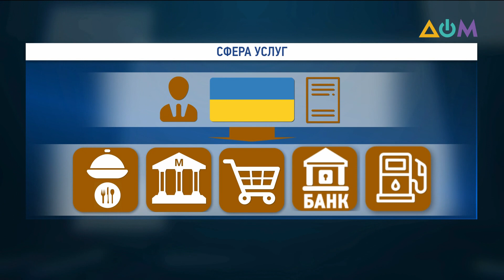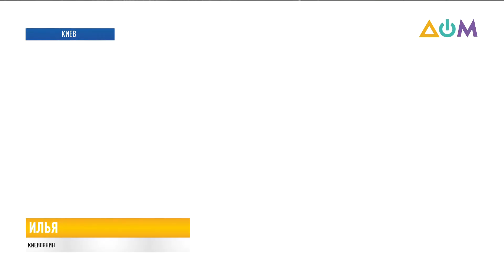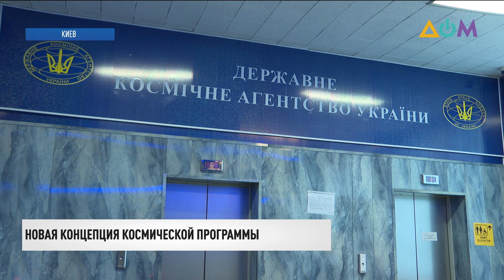Новости 22:00 за 16 января 2021 года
00:00 Смотрите в этом выпуске:
00:22 Леонид Кравчук отреагировал на сообщения российских СМИ о якобы готовящейся передаче нескольких украинцев самопровозглашёнными властями ОРДЛО.
02:13 Провести местные выборы вдоль линии соприкосновения пока невозможно из-за периодических обстрелов со стороны НВФ.
02:46 Старт вакцинации от коронавируса в Украине запланирован на середину февраля.
03:32 Сфера услуг в Украине с сегодняшнего дня полностью переходит на украинский язык.
06:50 Почти сотню пунктов обогрева открыли на время холодов в Винницкой области.
09:32 Кабмин утвердил Концепцию пятилетней комплексной программы развития космической отрасли.
12:18 В Вашингтоне усиливают меры безопасности перед инаугурацией Джо Байдена.
14:28 Футзальный чемпион Украины – херсонский "Продэксим" разгромил северомакедонский клуб "Шкупи" в 1/16 финала Лиги чемпионов.
15:00 Обычный стадион в калифорнийской Пасадене на несколько дней превратился в настоящий парк Юрского периода.